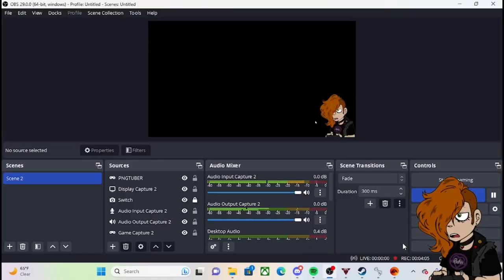Chicory 7: Just Pissing on everything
You're STEALKING. YOU ARE STEALKING FROM MY BUISNESS. STEALKING! YOU STEAL!
Hi, I'm Stalky, I'm an Artist and Gamer and I hope you'll hang around for a while to see what I do here.
Uploads assured every Friday with random uploads possibly peppered through the week.